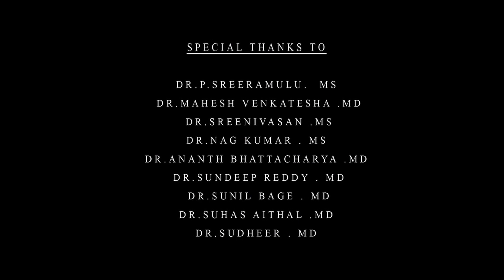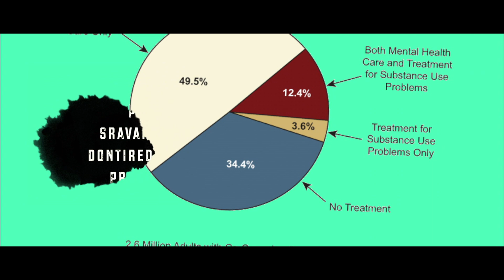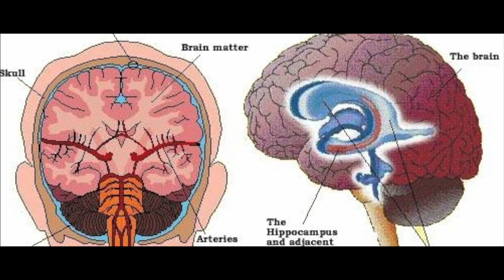Patient || Latest Telugu Shortfilm || Half Glass Creations || Arjun Yajath || Divya Nandini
Patient is the latest short film presented by Half Glass Creations starring Arjun Yajath, Divya Nandini & Archana Rao. Written & Directed by Chaitanya Vaka.